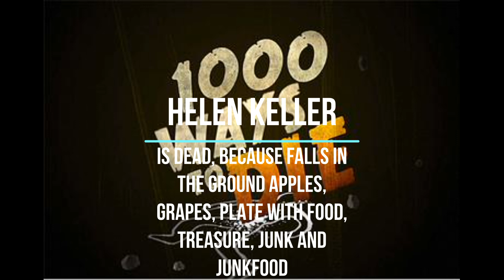Things falls to Helen's land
In the cupboard falls apples, grapes, plate with food, treasure, junk and junkfood in Helen. Helen Keller is dead.